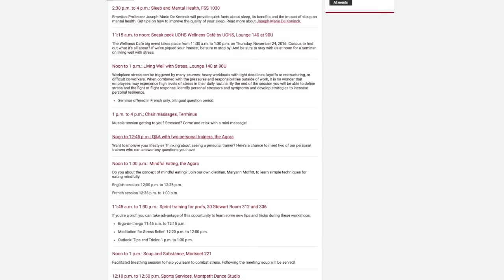Take a break during 2016 Wellness Week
November 21 to 25 – Take a break during 2016 Wellness Week

The University of Ottawa’s third annual Wellness Week is just around the corner. Yoga, meditation, massage therapy and pet therapy are among the more than 50 free events for employees and students alike. Take part in activities for a chance to win prizes too! To learn more about the Wellness Week, visit our new mental health and wellness website.